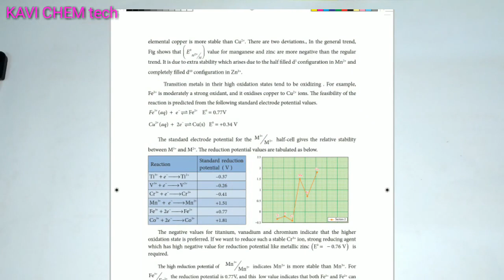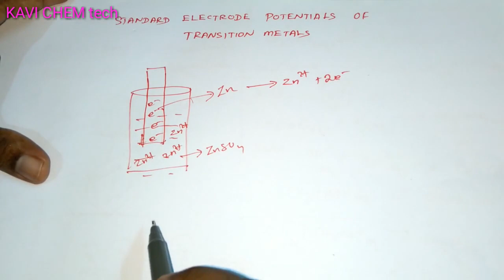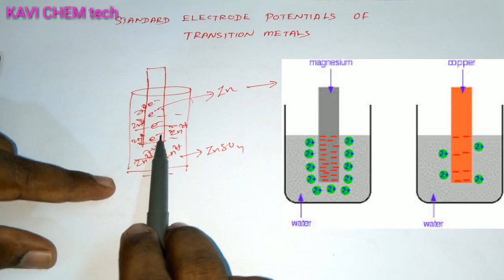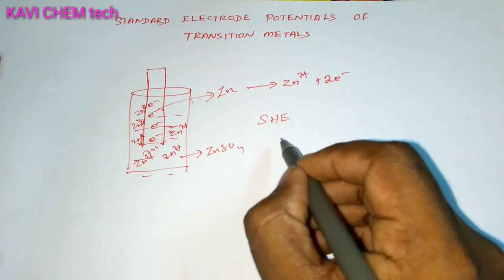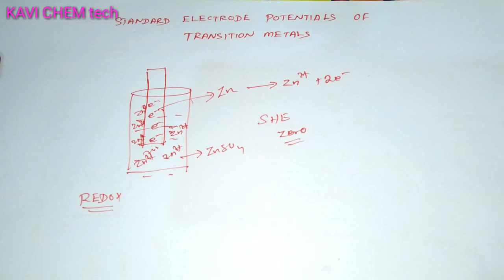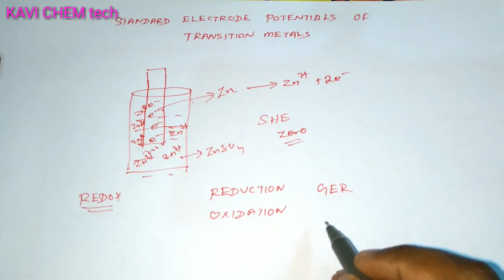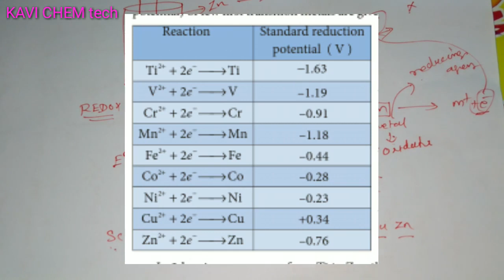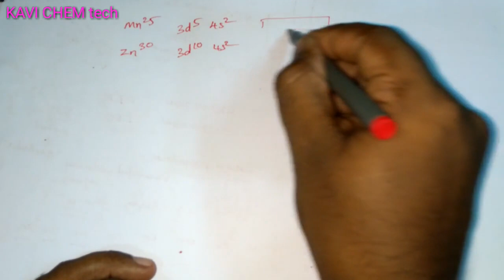TN 12TH CHEMISTRY | UNIT 4 | STANDARD ELECTRODE POTENTIAL | MEMORY TRICK | TAMIL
TN Class 12 chemistry standard electrode potential